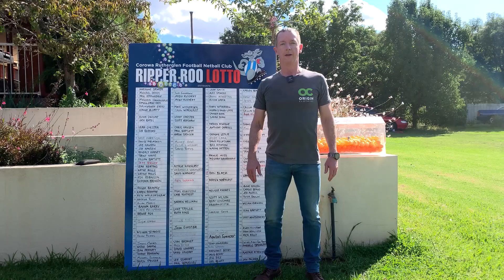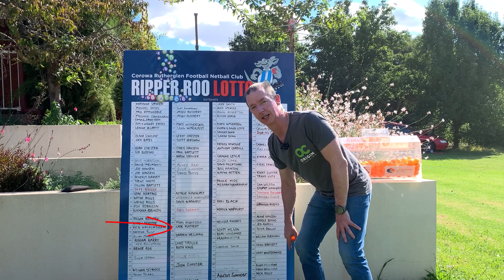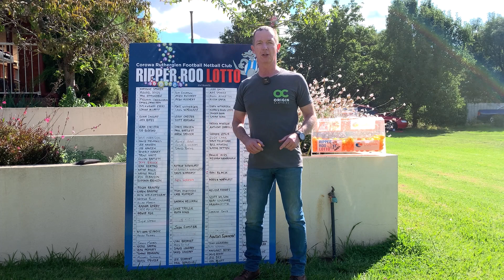Lotto Draw Number 140 and 141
The netballers are underway.